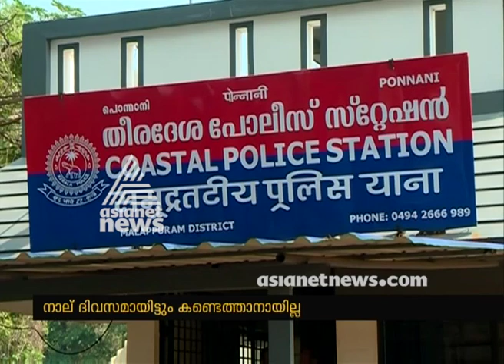Two Fisherman missing from Ponnani